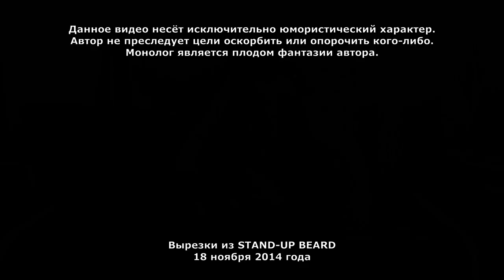ЮМОР: ПОЧЕМУ УМИРАЕТ КОМЕДИЯ | О ЧЁМ МОЖНО ШУТИТЬ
Монолог про юмор и комедию.
О чём можно шутить, о чём нельзя шутить.
Какой сейчас зритель у комика и что с этим делать.